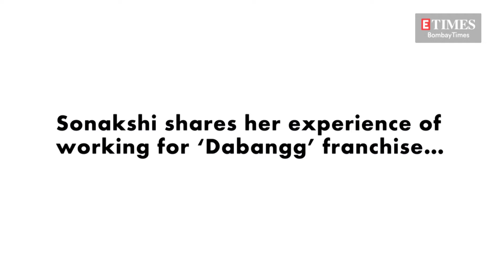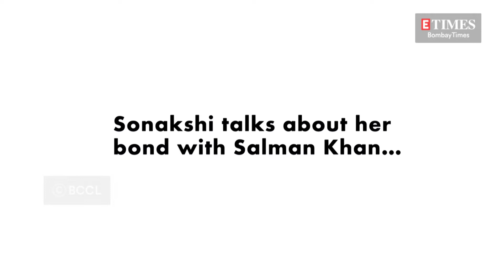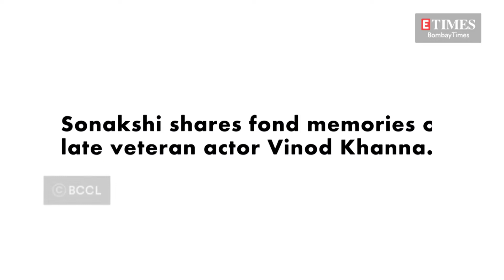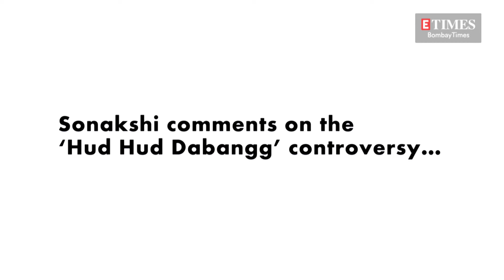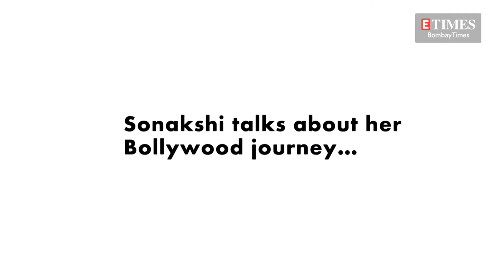DABANGG 3 | Sonakshi Sinha's EXCLUSIVE interview | Hud Hud Dabangg Controversy, Online Trolls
In an exclusive chat with Bombay Times Online, Dabangg3 star Sonakshi Sinha gets candid about reuniting with Salman Khan and Prabhu Deva, reacts to Hud Hud Dabangg Controversy and reveals how she deals with online trolls! Watch the video to know more!